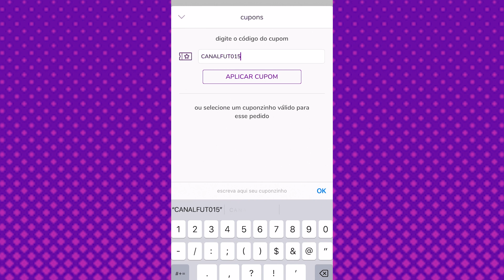JOGO REAL ENTRE OS ARTISTAS DA REGIÃO 015 - Pagode,Sertanejo, Samba,Funk e Reggae